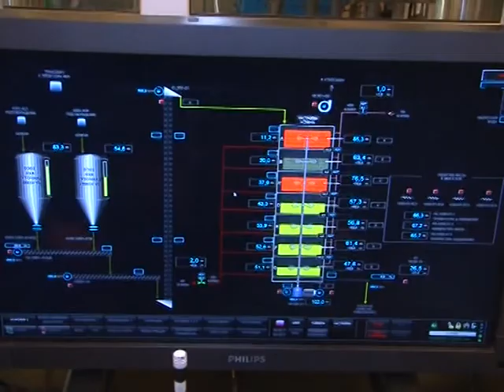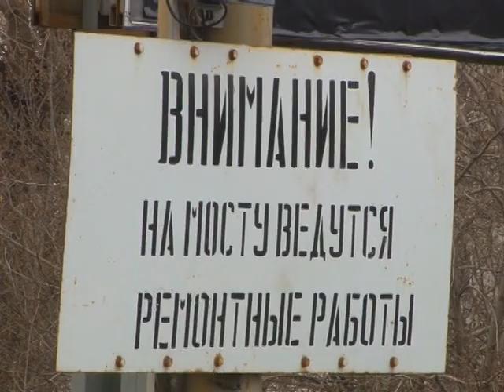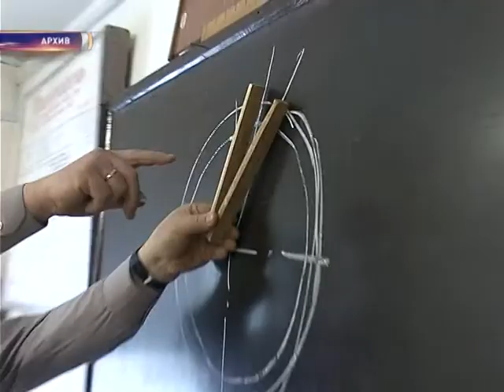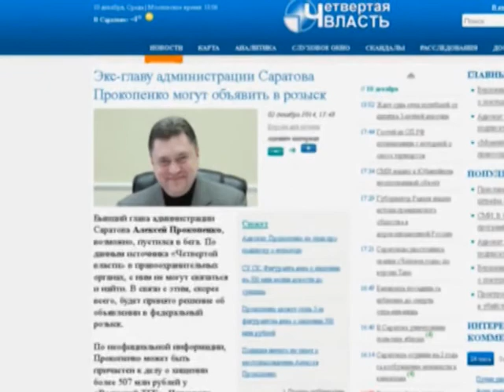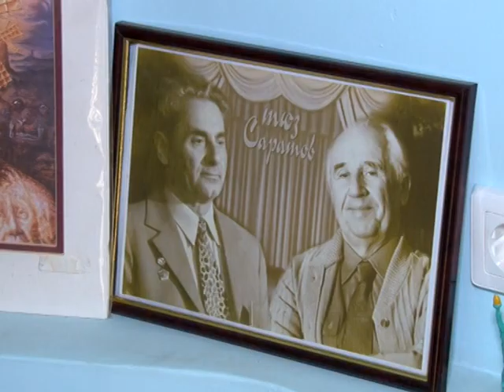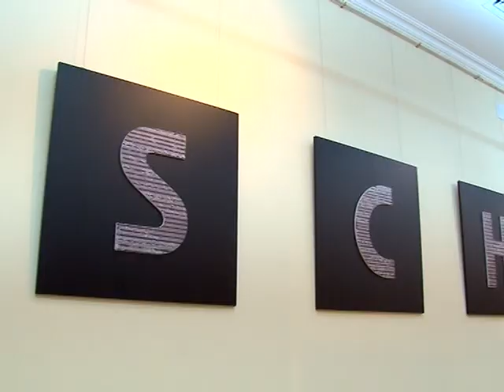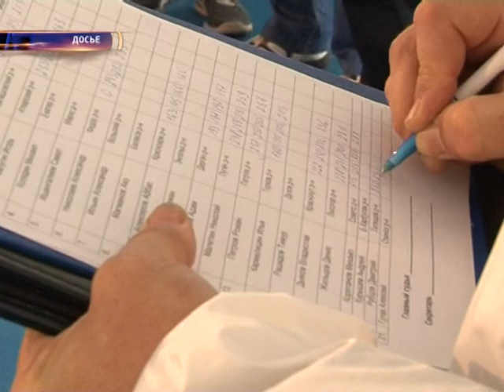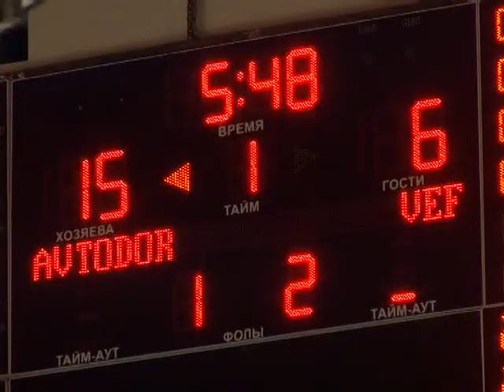Саратовская неделя 28.12